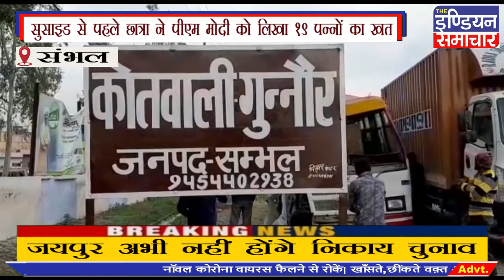संभल सुसाइड से पहले छात्रा ने पीएम मोदी को लिखा 19 पन्नो का खत